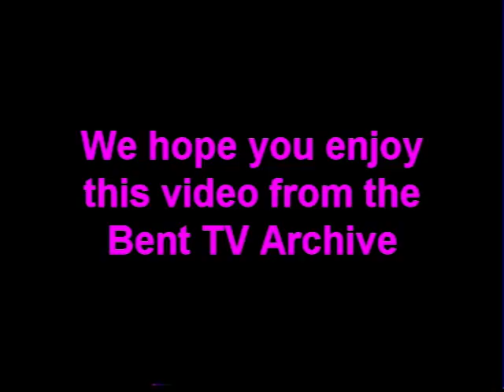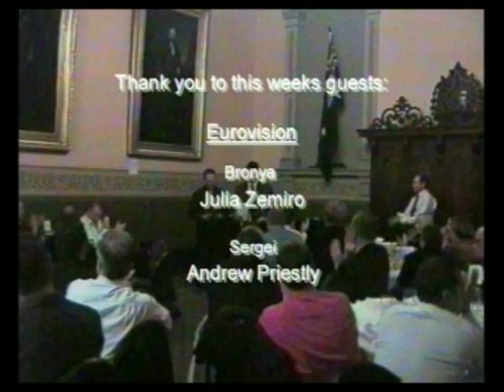Bent TV Archive: QW S5 Ep13 17MAY2004 (Eurovision, Julia Zemiro)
Q Weekly S5 Ep13 – Original broadcast  17MAY 2004
Host:  Alan Duncan
Guests: Julia Zemiro and Andrew Priestly
Eurovision 2004
Rodney Croome at GLOBE